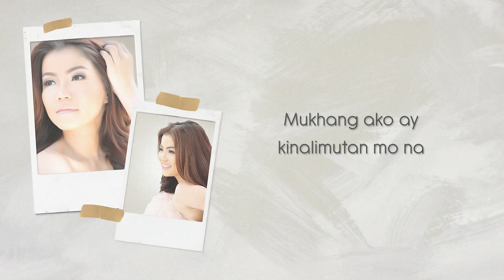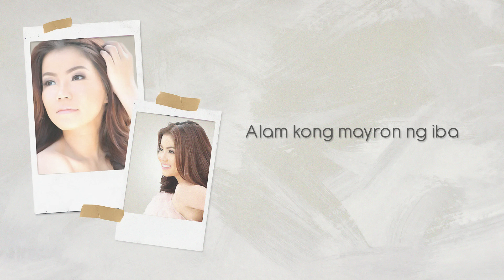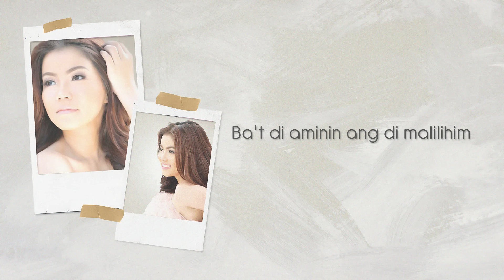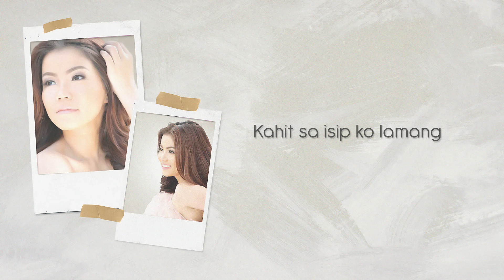Juris - Sa Isip Ko (Official Lyric Video) | Dreaming Of You